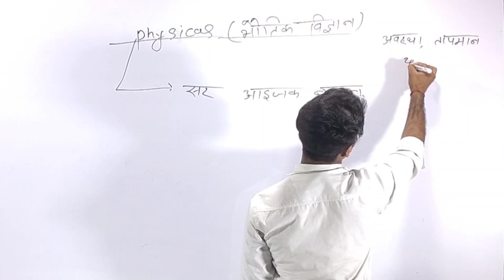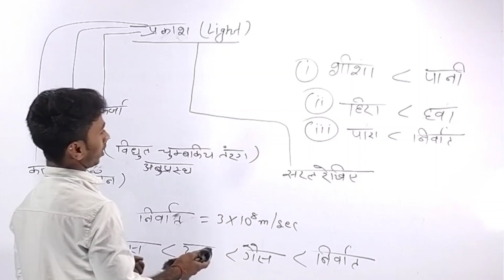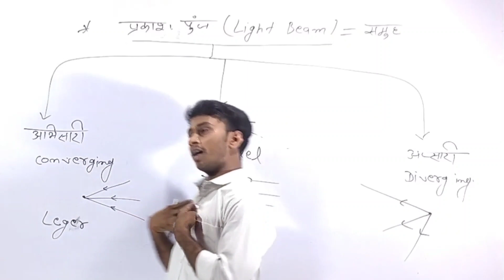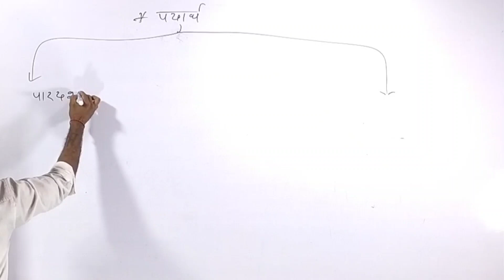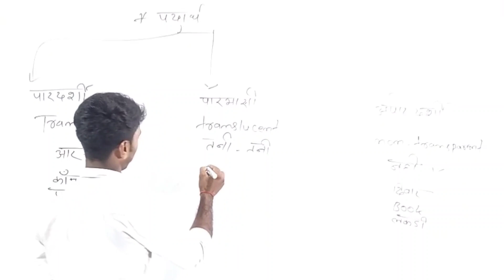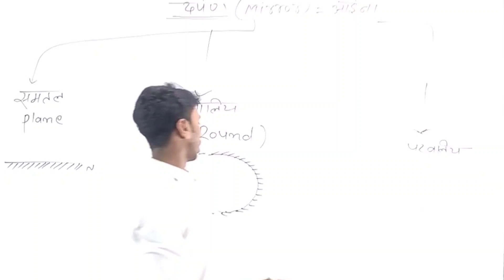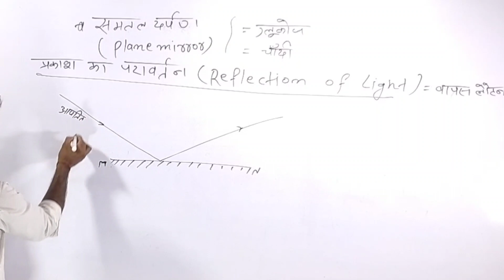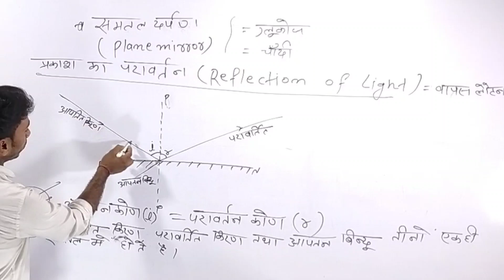light class tenth bharti bhawan | प्रकाश By Sunny Sir | Physics class 10 Chapter 1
prakash class 10 in hindi
prakash class 10 in hindi khan sir
prakash chapter class 10 in hindi
prakash ka pravartan class 10 in
hindi
prakash ka apvartan class 10 in
hindi
prakash pravartan tatha apvartan
class 10 in hindi
class 10 in hindi numerical
class 10 in hindi question answer
class 10 in hindi one shot
Swayam prakash class 10 hindi